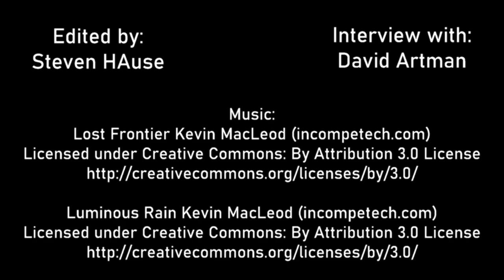The Three Historical Views of Hell - David Artman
What are the three different versions of hell in Christian thought? Why did one version come to dominate Christian theology for hundreds of years? David Artman answers these questions and more.